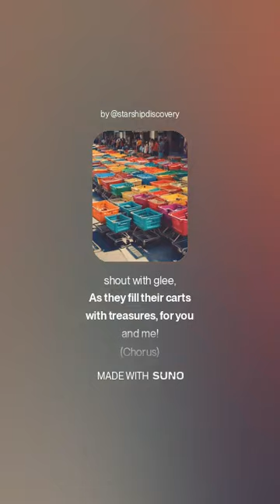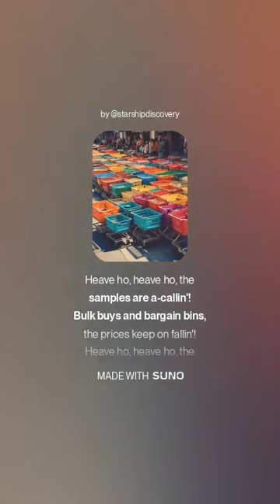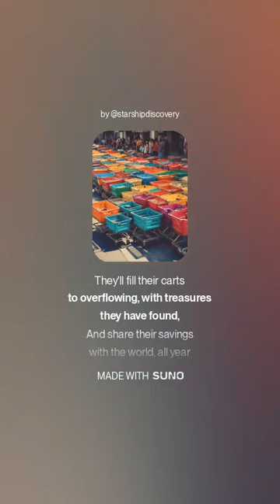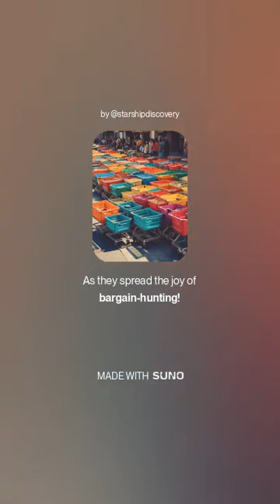We Bring the BOOM! The Costco Conquerors | Shanty Song 🎵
Get ready for a thrilling musical adventure with 'We Bring the BOOM! The Costco Conquerors.' This lively shanty song, created with the powerful Suno v3.5 AI, captures the spirit of the Costco Conquerors as they navigate the high seas of wholesale shopping! With catchy lyrics and a hearty rhythm, this original song is perfect for fans of sea shanties and anyone who loves a good, fun tune. 🎵✨

First Comment: "Thanks for listening to 'We Bring the BOOM! The Costco Conquerors'! Your support helps us bring more fun and creative content to you! 💖"